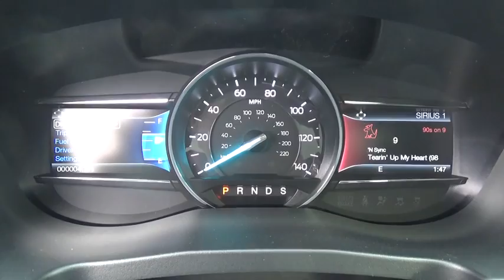2017 Ford Explorer Niantic, New London, Old Saybrook, Norwich, Middletown, CT 17EX222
2017 Ford Explorer SPORT - Stock#: 17EX222 - VIN#: 1FM5K8GT8HGE17220

Compressor: Twin Turbo, MPG Automatic City: 16, MPG Automatic Highway: 22, Engine Description: 3.5L V6 24V, Fuel Type: Gasoline, Fuel Induction: Gasoline Direct Injection, Valves Per Cylinder: 4, Aspiration: Twin-Turbocharged, 4WD Type : Automatic Full-Time, Descent Control: Hill Descent Control, Driven Wheels: Four-Wheel, Locking Hubs: Auto, Transfer Case: Electronic, Transmission: 44C, Wheels Rims: Machined W/Painted Accents Aluminum, Wheels Spare Rim Type: Steel, Drive Train Type: 4WD, Independent Suspension: Four-Wheel, Stabilizer Bar: Front And Rear, Clock, Compass, External Temp, Low Fuel Level, Tachometer, Trip Computer, Front Wipers: Variable Intermittent, Privacy Glass: Deep, Rear Defogger, Rear Qtr Windows: Wiper Park, Rear Wiper: Fixed Interval, Roof Rack: Rails Only, Antenna Type: Integrated Roof, Audio System: Siriusxm AM/FM/HD/Satellite, Premium Brand: Sony, Premium Speakers: Sony, Speakers: 12, Drivers: Multi-Level Heating, Drivers Height: Power, Drivers Lumbar: Power 2-Way, Drivers Power: 8, Passenger: Multi-Level Heating, Passenger Height: Power, Passenger Lumbar: Power 2-Way, Passenger Power: 8, Seating Capacity: 7, Front Seat Type: Bucket, Upholstery: Leather, Center Armrest, Folding: Tumble Forward, Folding Thirdrow Seat : Power, Thirdrow Seat Type: 50-50, Cargo Nets: Cargo Net, Center Console: Full With Covered Storage, Cruise Control, Cupholders: Front And Rear, Door Pockets: Driver, Passenger And Rear, Overhead Console: Full With Storage, Power Outlets: 4, Remote Trunk Release: Proximity, Seatback Storage: 2, Steering Adjustment: Tilt And Telescopic, Steering Power: Speed-Proportional Electric Power Steering, Power Mirrors: Power Remote, Power Door Locks, Windows: Power Windows, Navigation System: With Voice Activation, Satellite Communication: SYNC 3 911 Assist, Air Conditioning: Automatic, Air Filtration: Interior Air Filtration, Trunk Lights: Cargo Area Light, Center Console Trim: Metal-Look, Dash Trim: Simulated Carbon Fibre/Metal-Look, Door Trim: Simulated Carbon Fibre/Metal-Look, Mats: Carpet Front And Rear, Reading Lights: Front And Rear, Shift Knob: Leather/Chrome, Steering Wheel Trim: Leather/Metal-Look, Vanity Mirrors: Dual Illuminated Vanity Mirrors, Bumpers: Body-Colored, Door Reinforcement: Side-Impact Door Beam, NHTSA Passenger Grade: Excellent, NHTSA Driver Grade: Good, NHTSA Side Impact Front Grade: Excellent, NHTSA Side Impact Back Grade: Excellent, Turning Circle: 38.8, ABS: 4-Wheel, Head Airbags: Curtain 1St, 2Nd And 3Rd Row, Anti Theft System, Brake Assist: Braking Assist, Safety Locks: Manual, Daytime Running Light, Engine Immobilizer, Headlights Auto Delay: Auto Delay Off, Headlights Dusksensor: Dusk Sensing, Front Headrests: Manual W/Tilt, Rear Headrests: 3, Third Row Headrests: 2, Rear Center Seatbelt: 3-Point Belt, Safety Signal Mirrors: Turn Signal In Mirrors, Safety Stability Control, Driver and Passenger Airbag, Side Airbag, Stability Control: Stability Control With Anti-Roll, Door Reinforcement: Side-Impact Door Beam, Tie Downs: Cargo Tie Downs, Trailer Hitch, Rear Door Type: Power Liftgate, Side Door Type: Conventional